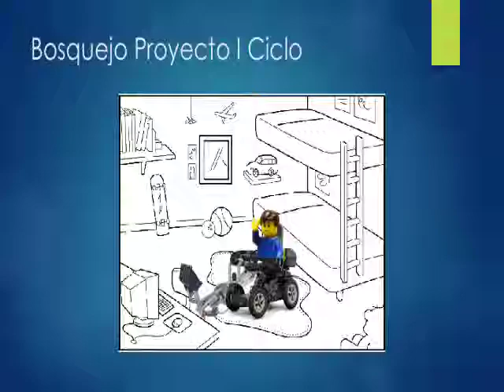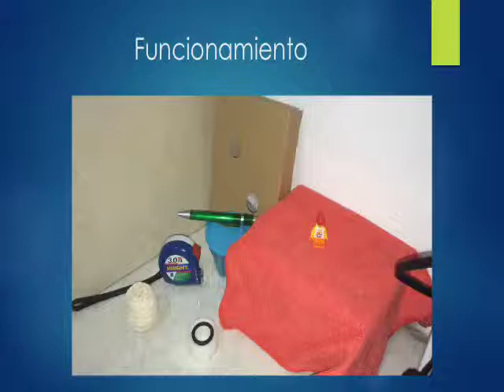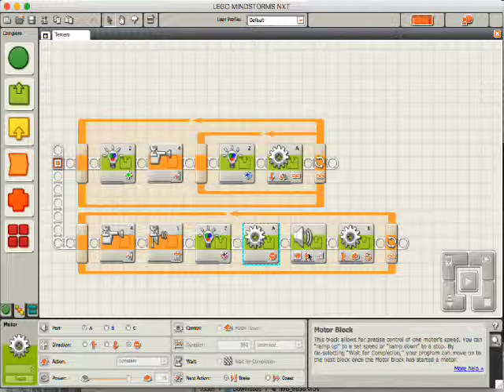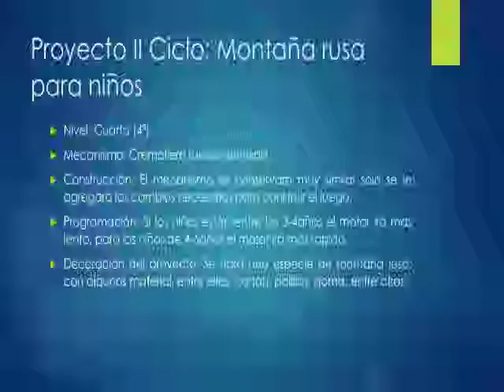Proyecto Final Robótica Rubén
Proyecto Final